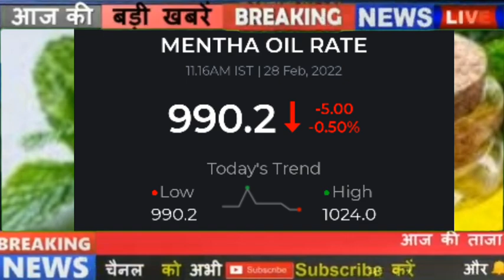1 march 2022 piprment oil rate today||आज शिबाली भाव||1 मार्च 2022 Mentha price